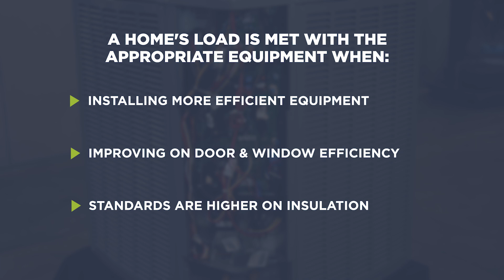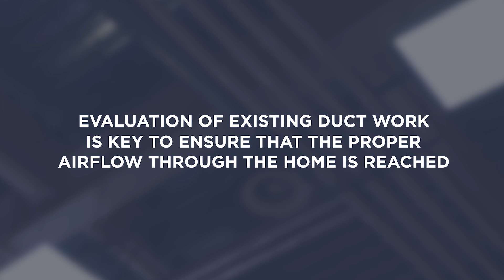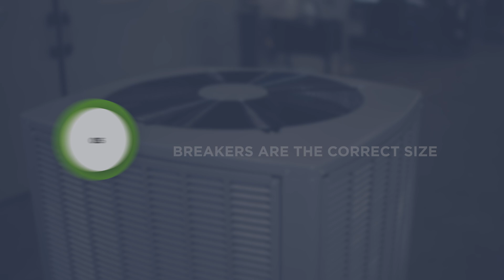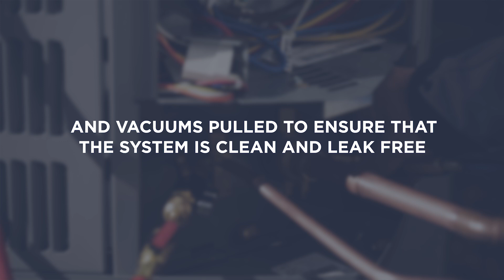Installation Best Practices - HVAC Installers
As we transition to new low global warming potential (GWP) refrigerants in 2025, installers of heating and cooling systems will need to follow common installation best practices and procedures as outlined in installation guidelines from the manufacturer.  This video provides a high-level summary of key topics to focus on.